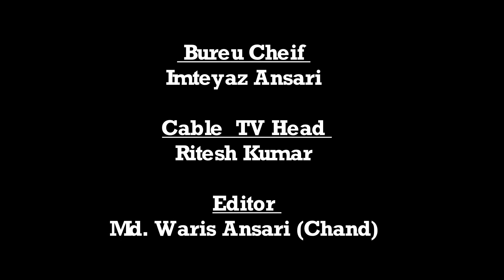|| Daily News Jharkhand || कांडी || बिजली तनिक भी साथ नहीं दे रही || NEWS - 05.05.2020 ||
संवाददाता- विवेक चौबे

गढ़वा : कोरोना जैसी महामारी में पूरा देश एकजुट है। सभी लोग एक दूसरे की मदद कर रहे हैं। हास्यपद यह कि इस भयंकर महामारी में बिजली तनिक भी साथ नहीं दे रही। इसका साक्ष्य है यह बल्ब। बिजली का वोल्टेज इतनाहीं, जितना केवल फिलामेंट जल सके। इस बल्ब का दृश्य व बिजली की नौटंकी की तस्वीर कांडी प्रखण्ड क्षेत्र अंतर्गत लमारी कला पंचायत के सबुआँ गांव से ली गयी है। बिजली विभाग की लापरवाही इतनी है कि तकरीबन 8 दिनों से मोबाइल भी चार्ज नहीं हो पा रहा। लॉक डाउन होने के कारण लोग घर से बाहर भी नहीं निकल पा रहे हैं। सख्ती से लोग सरकार के निर्देश का पालन कर रहे हैं। किंतु बिजली विभाग की लापरवाही फिलामेंट जलते बल्ब की तस्वीर साक्ष्य के रूप में दर्शाता है।